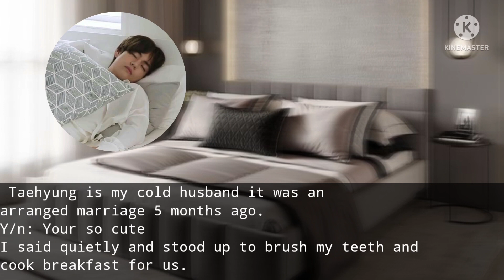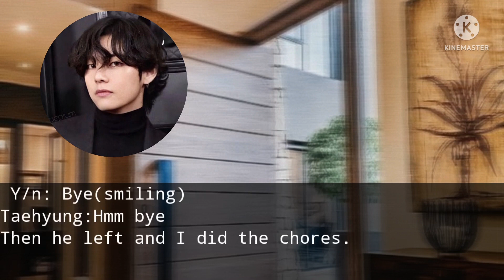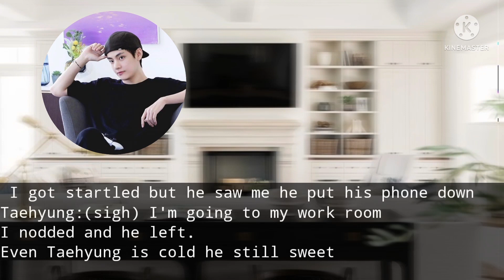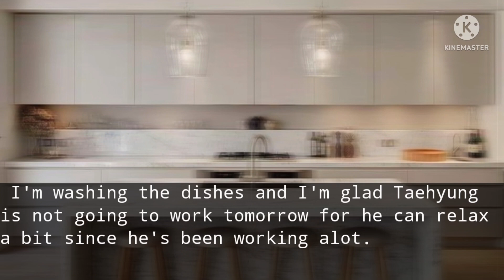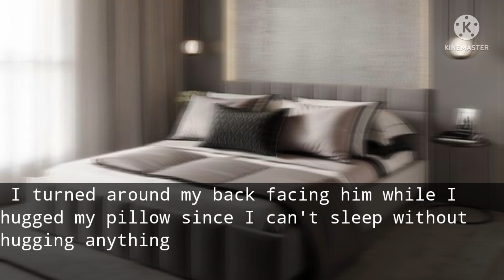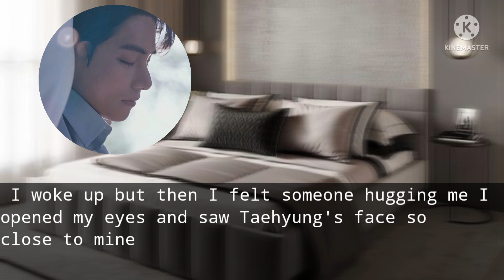BTS Taehyung Oneshot- Hugging your Cold Husband thinking its your pillow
But anyway again this is just a new ff and I will be posting a new ff soon. Love you all.
Note: I don't own any of the Pictures or audio, I only own the Story line and its all based on my imagination so please don't take any of this seriously, sorry for any mistakes.
Pease don't copy or repost my work